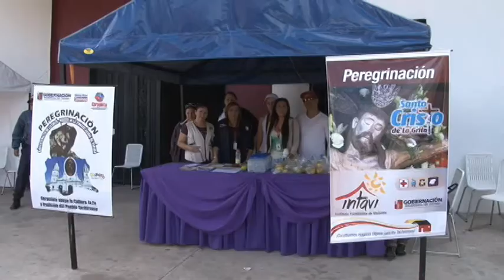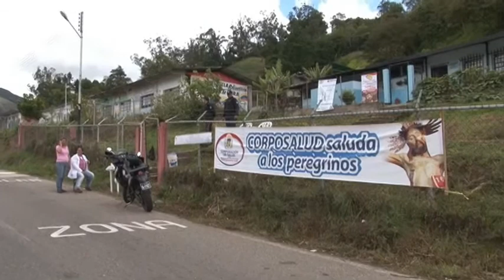Táchira Potencia N.-28 Especial del Santo Cristo 3/4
Programa Táchira Potencia, segunda temporada, la ventana informativa del Gobierno Bolivariano del Táchira SEGMENTO 03,  (Transmitido el 10 de agosto de 2014)